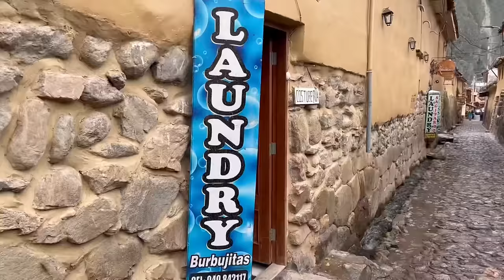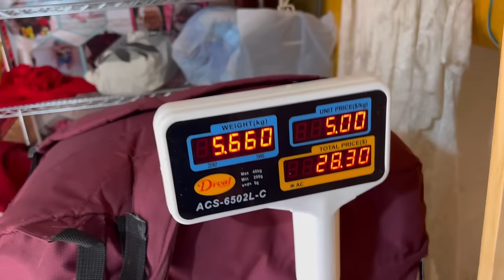#239 | Bajlando w Ollantaytambo | Inkaskie trunki i dobra zabawa z lokalnymi | Peru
"DOOKOŁA ŚWIATA” 🌏

💲Zniżki💲

Odwiedzone kraje w podróży DOOKOŁA ŚWIATA:

🇨🇿 Czechy
🇭🇺 Węgry
🇷🇸 Serbia
🇲🇪 Czarnogóra
🇦🇱 Albania
🇦🇪 Zjednoczone Emiraty Arabskie
🇮🇳 Indie
🇳🇵 Nepal
🇱🇰 Sri Lanka
🇹🇭 Tajlandia
🇰🇭 Kambodża
🇹🇭 Tajlandia
🇱🇦 Laos
🇹🇭 Tajlandia
🇧🇩 Bangladesz
🇮🇳 Indie
🇹🇭 Tajlandia
🇵🇭 Filipiny
🇮🇩 Indonezja
🇰🇷 Korea
🇨🇳 Chiny
🇳🇿 Nowa Zelandia
🇵🇪 Peru

Ja👇🏻

Mari👇🏻